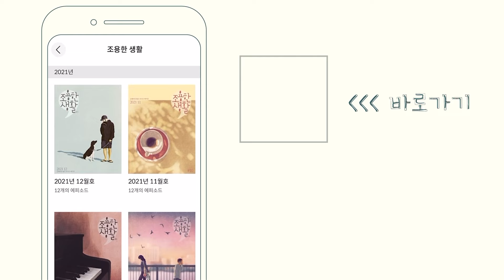〔조용한 생활〕 인구 소멸 지역, 시골 사는 청년들의 모임 양다솔X김혜리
▽풀버전 들으러 가기▽
김혜리 기자의 월간 오디오매거진 〔조용한 생활〕 2024년 2월호